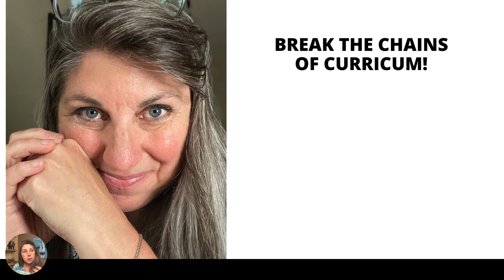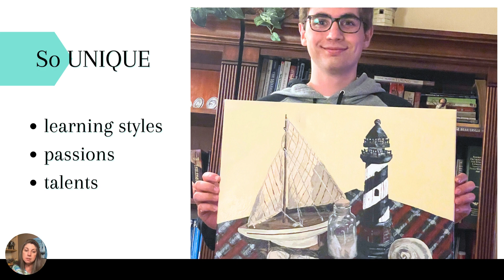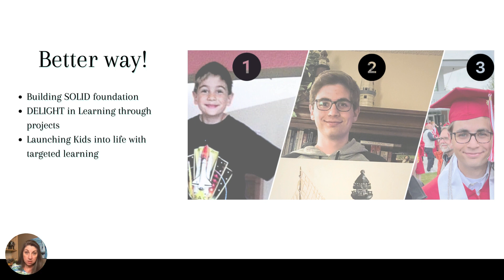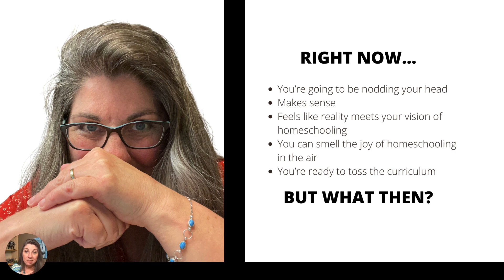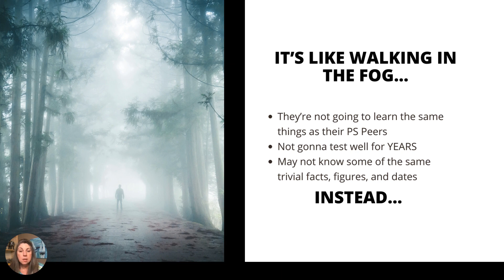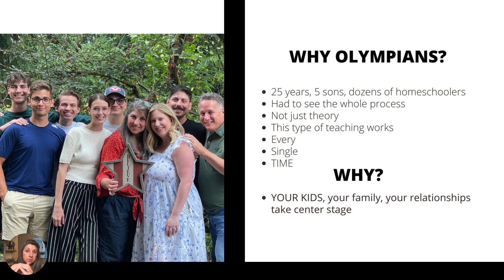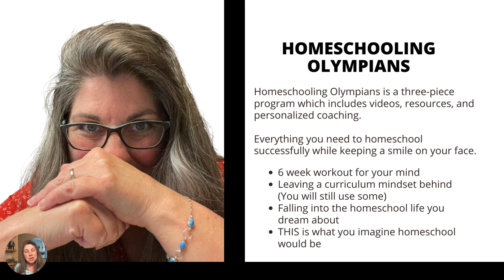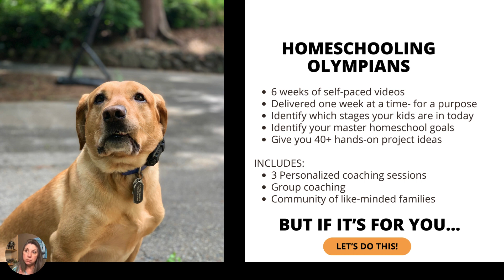Things I wish I knew before I homeschooled my sons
🌟 🌟 Free Masterclass- The 3 Stages of Homeschool
Bekki's Books
🌟 13 Teeny Tiny Truth Bombs about Homeschooling: Hidden Gems of Homeschooling

🌟 Homeschooling from the Inside Out